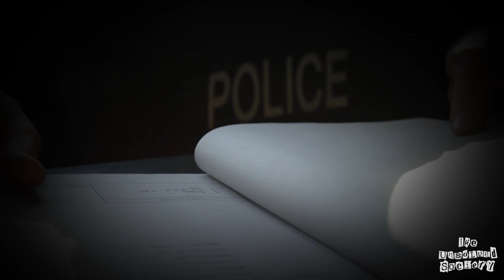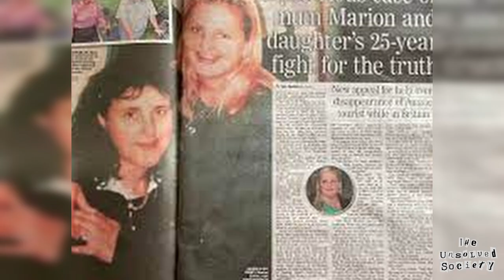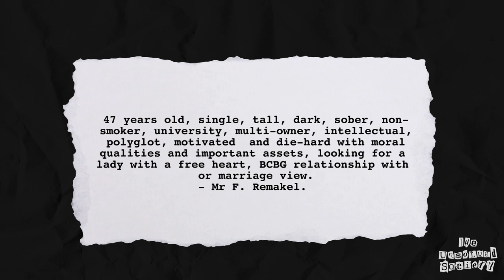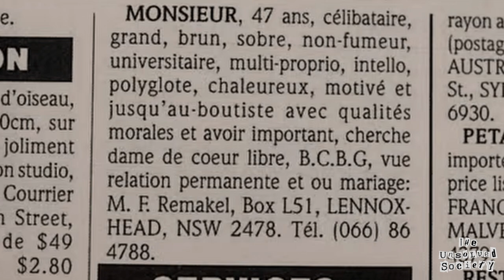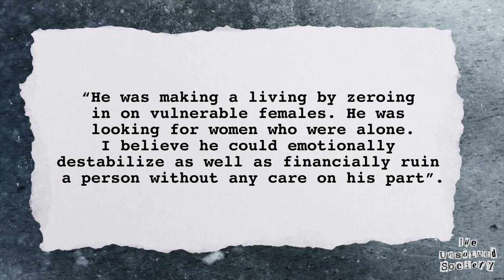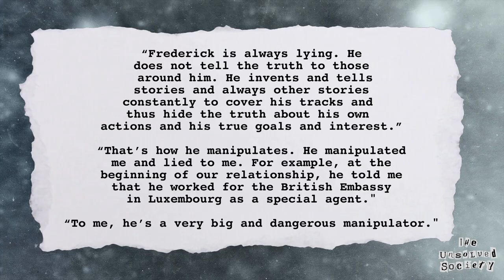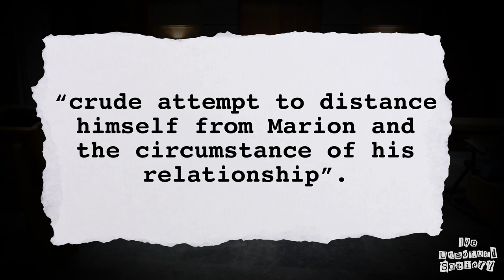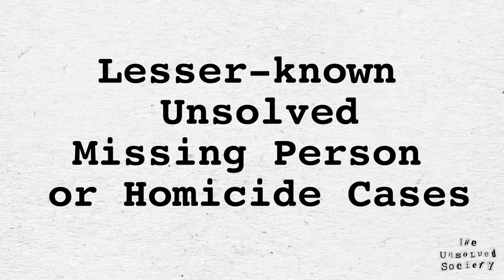Conman's Disturbing Plot REVEALED | The Disappearance Of Marion Barter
Was missing mother Marion Barter EXPLOITED by international con man Ric Blum? Well, thanks to the meticulous research of her daughter Sally Leydon, and the help of diligent web sleuths; we are now one step closer to finally getting justice for Marion.